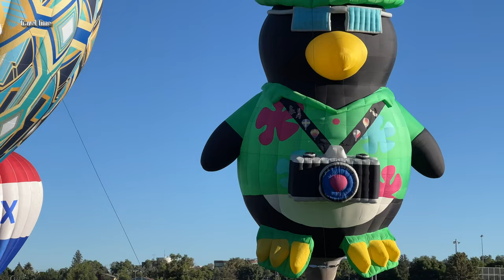2023 Hot Air Balloon Festival - Colorado Springs CO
Labor Day Hot Air Balloon Festival in Colorado Springs Colorado - USA